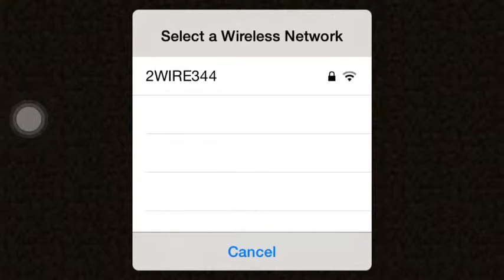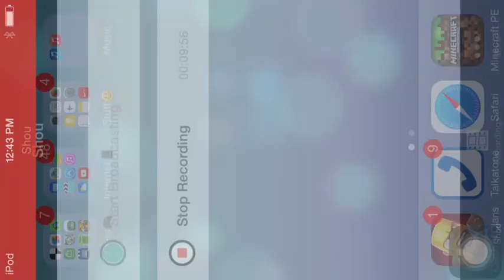Let's Play Minecraft Pe Part 1